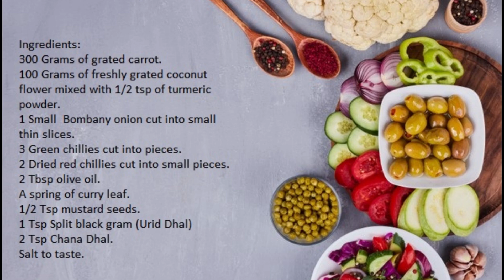Carrot Sundal / Varai / சுவையான கேரட் சுண்டல் / வறை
Carrot Sundal / varai / podimas.